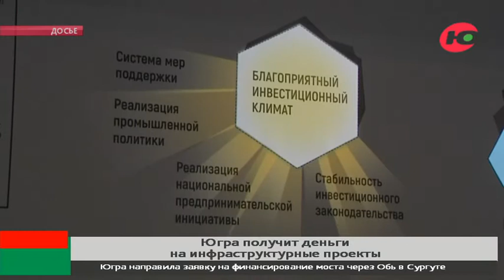Югра получит более 8 миллиардов рублей на крупные стройки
Югра получит 8 миллиардов 700 миллионов рублей в качестве бюджетных кредитов. Такое решение принято президиумом правительственной комиссии по региональному развитию в РФ.